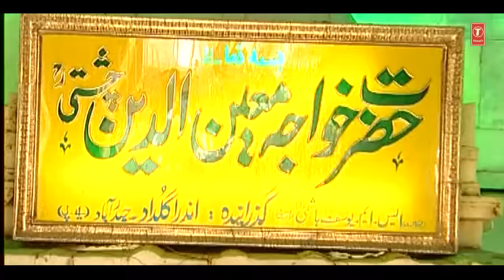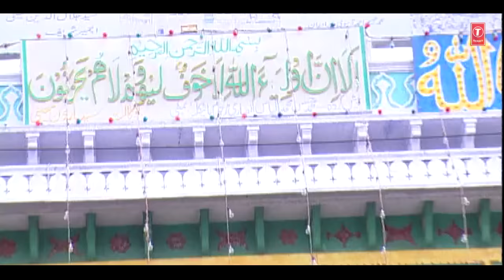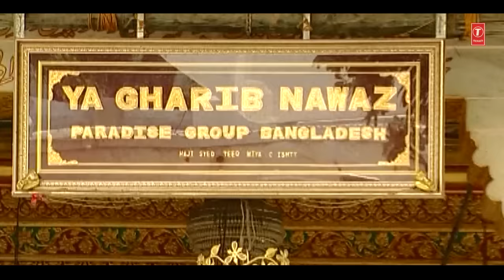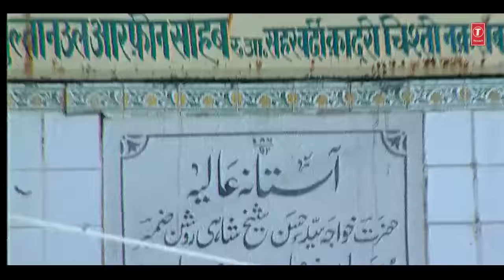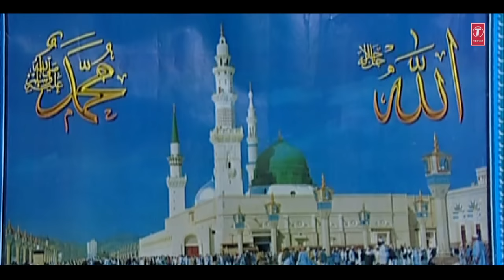KHILE KHILE CHEHRE HAIN RAMZAN MEIN ► RAMADAN 2019 (Video Jukebox) | Tasleem Aarif | Islamic Music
T-Series Islamic Music Presents KHILE KHILE CHEHRE HAIN RAMZAN MEIN (RAMZAN QAWWALI 2019) Full (Video Jukebox) Ramadan2019 in the melodious voice of the astonishing artist HAJI TASLEEM AARIF, ANUPAMA. The music of this song is done by UMAR KHAN while lyrics of this song is penned by NASEEM RIFAT. Watch and Enjoyy..!!

MAAHE RAMZAN AAYA HAI - 0:00:01
ISLAM KA PARCHAM - 0:03:19
AISA RUTBA KHUDA NE NABI KO DIYA - 0:20:27

Song : MAAHE RAMZAN AAYA HAI
Singer : HAJI TASLEEM AARIF,ANUPAMA
Album : RAMZAN KI MAHEK
Music Director : UMAR KHAN
Lyricist : NASEEM RIFAT
Music Label : T-Series

Song : ISLAM KA PARCHAM
Singer : CHAND QADRI AFZAL CHISTI
Album : ISLAM KA PARCHAM
Music Director : RAJU KHAN
Lyricist : AMIN BADSHAH
Music Label : T-Series

Song : AISA RUTBA KHUDA NE NABI KO DIYA
Singer : ASLAM AKRAM SABRI
Album : AAMADE NABI
Lyricist : MUBEEN TARIF NAGPUR
Music Label : T-Series